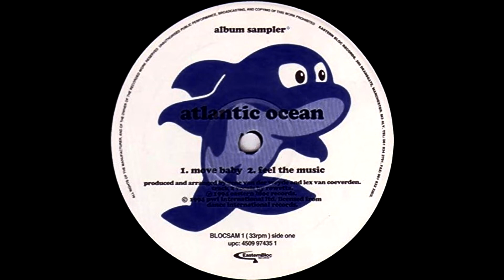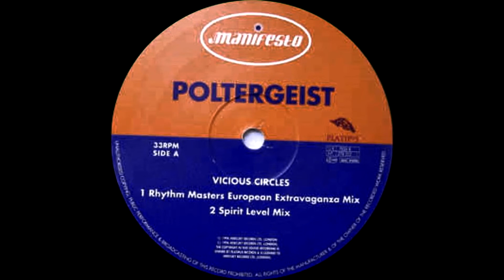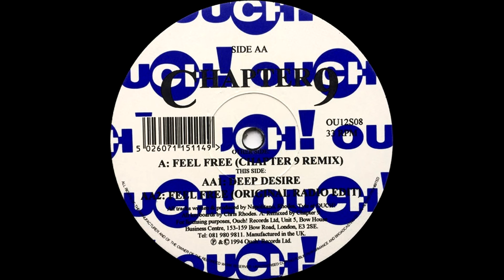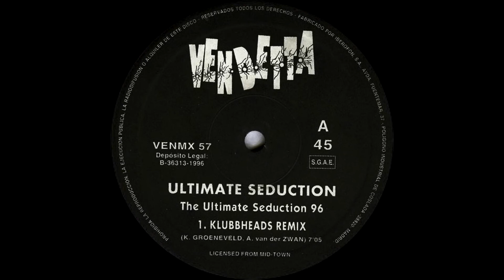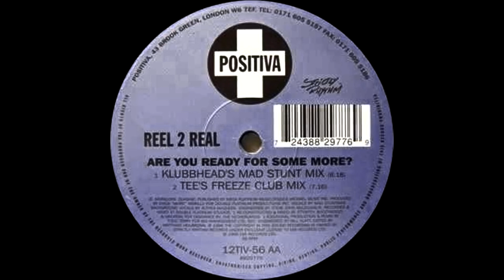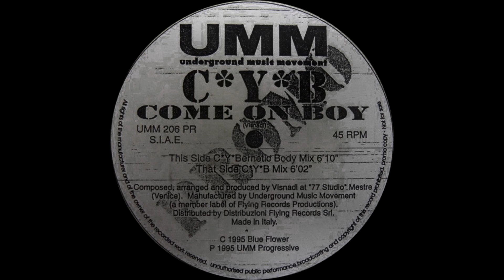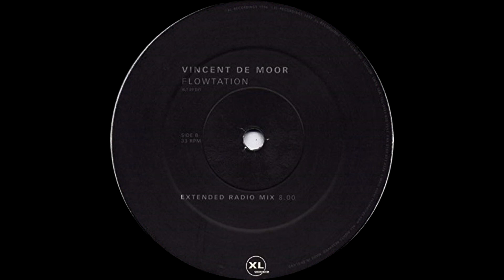90's House & Garage Vol. 09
00:00:00 1.Good Fello’s –Do What ‘U’ Like
00:06:11 2.Glam – Hell’s Party
00:11:08 3.D’Enrico – Everybody Party
00:15:39 4.Cutback feat Federal – Rock To The Rhythm (Aquarius remix)
00:19:51 5.D.O.P. – Groovy Beat (Goodfello’s mix)
00:23:46 6.Mankey – Believe In Me
00:28:09 7.Atlantic Ocean – Move Baby
00:32:21 8.Sharada House Gang – Let The Rhythm Move You
00:36:02 9.Poltergesit – Vicious Circles (Rhythm Masters European Extravaganza)
00:40:28 10.Chapter 9 – Feel Free
00:43:42 11.Felix – Don’t You Want Me (Candy Girls remix)
00:48:51 12.The Ultimate Seduction – The Ultimate Seduction (Klubbheads remix)
00:53:52 13.Reel 2 Real – Are You Ready For Some More (Klubbheads remix)
00:57:58 14.Trigger & Auburn – Do It
01:03:14 15.C.Y.B. – Come On Boy
01:06:26 16.Vincent De Moor – Flowtation
01:11:29 17.Winx – Don’t Laugh (Tony De Vit remix)
01:15:10 18.Elevator – Shinny